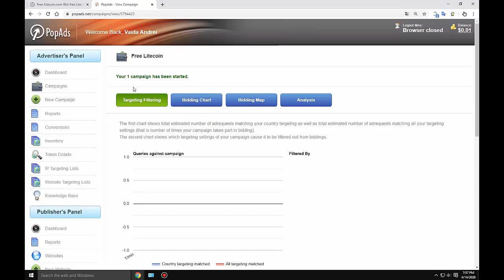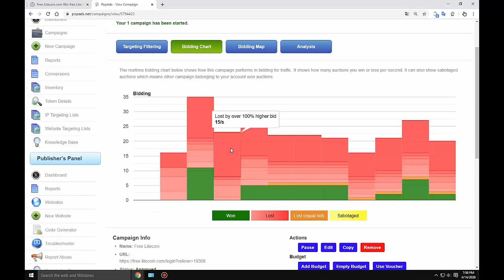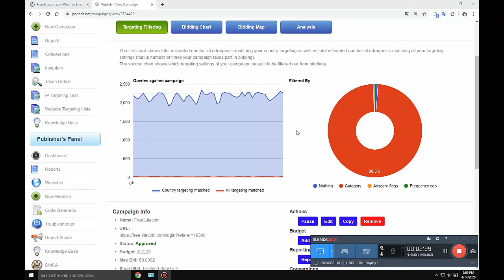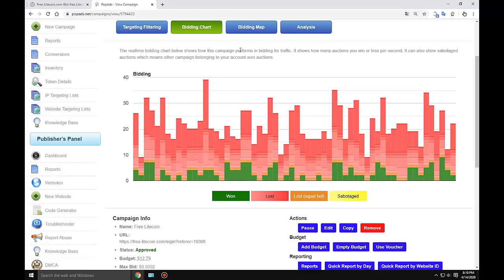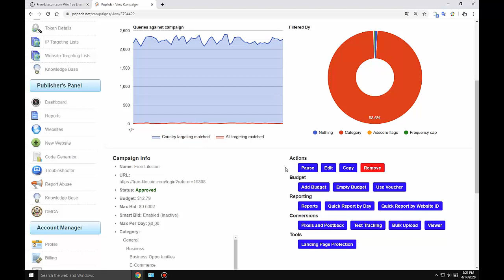PopAds-ref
PopAds este una dintre cele mai vechi rețele de anunțuri din jur. A fost înființată în 2010. Puteti sa va inscrieti de aici
Ca sa puteti sa va inscrieti pe site-ul PopAds ,debifati tot ce este Adblock
Pentru mai multe informatii despre site-ul PopAds intrati aici :